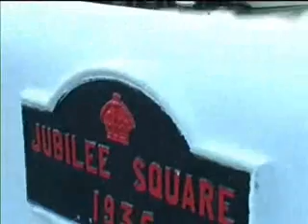South Africa-SAS_Pietermaritzburg_05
South African Shipwrecks. Join Michael Pearce and the Wreck Explorer teem as they set out to rediscover one of the worlds most heroic ships during WWII, the SAS Pietermaritzburg (Ex HMS Pelorus).

HMS Pelorus was a Royal Navy Algerine class minesweeper of 1 300 tons, as the flotilla leader She was the most forward ship, sweeping a path for the invasion armada of 4 000 ships through the English Channel to Normandy beachhead codenamed 'Juno' on D-Day.